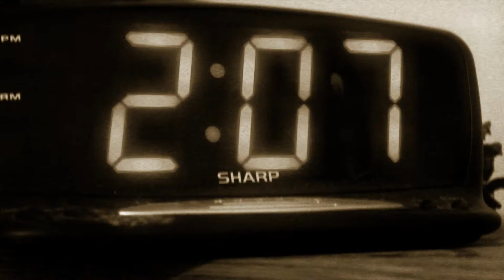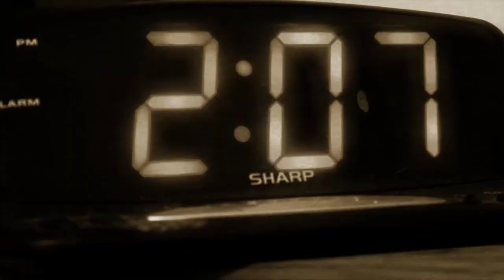Eriiic J. - Meteor Showers [prod. Eriiic J.] dir. Lens Flair Carruthers OFFICIAL VIDEO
Filmed and directed by Lens Flair Carruthers
Edited by Da Reel Trippy Mane
Shot on location in Oz